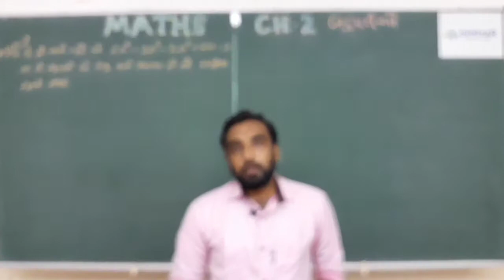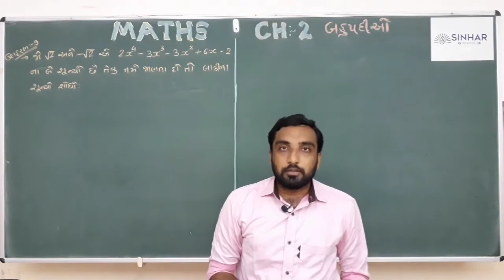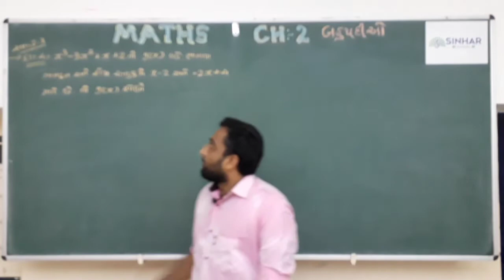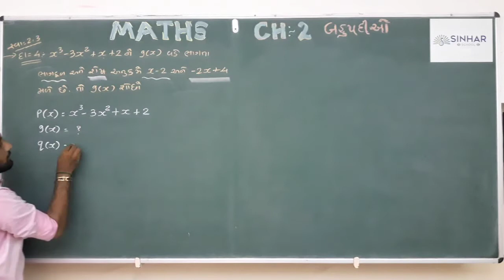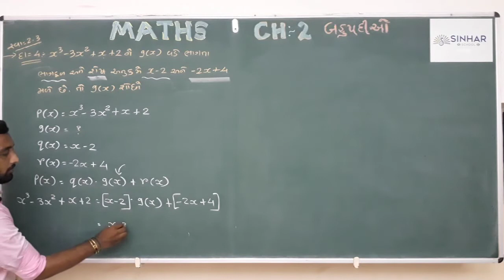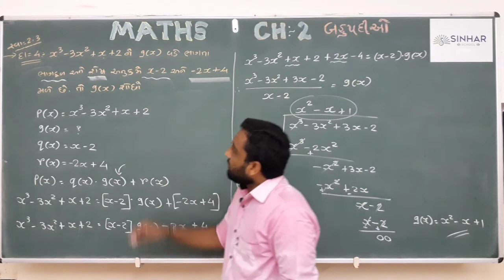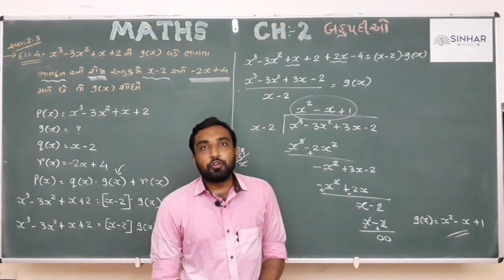STD:-10 CH:-2 બહુપદીઓ પાર્ટ:-14